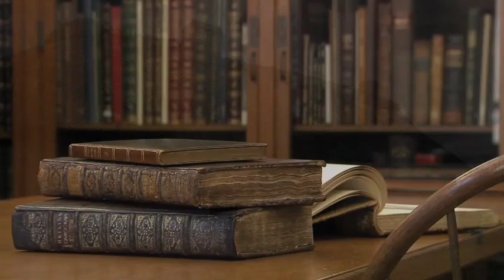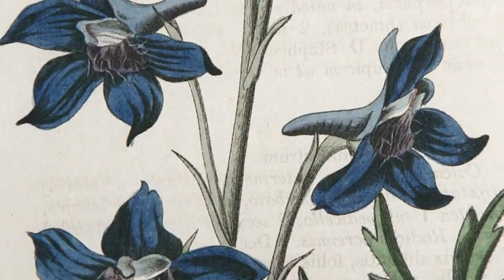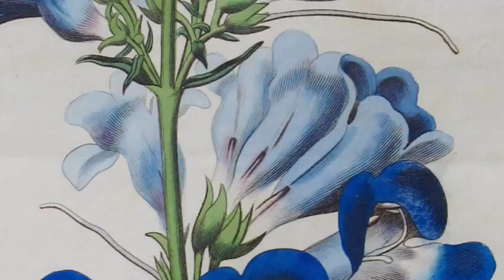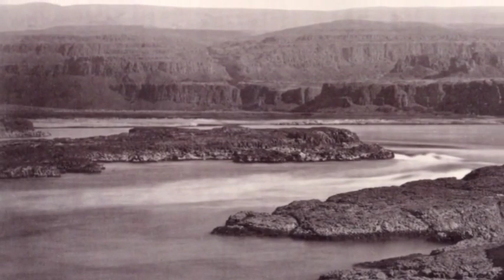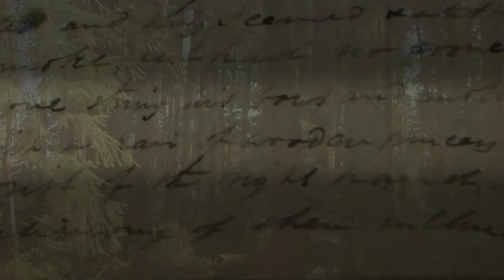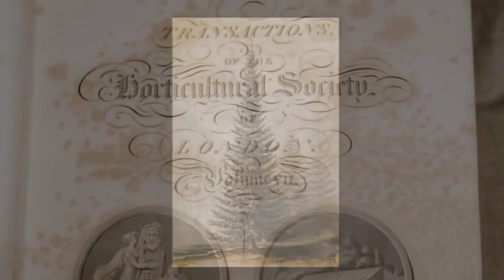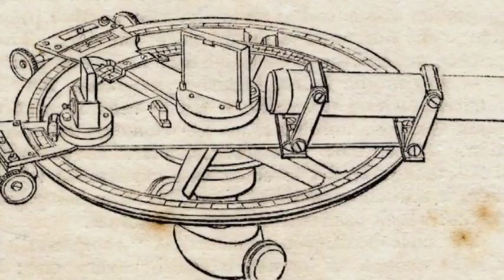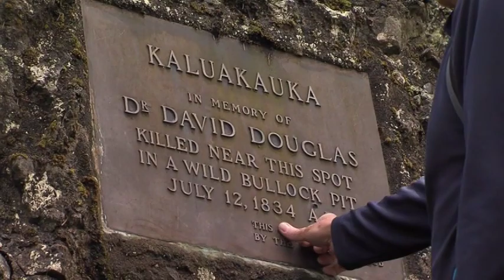Finding David Douglas Film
This film portrait of Douglas—an environmentalist before his time—encourages today’s audience to explore the natural world and to better appreciate how one person’s efforts can make a difference.